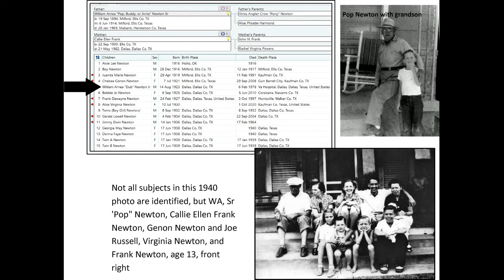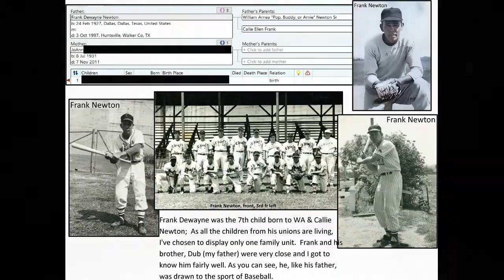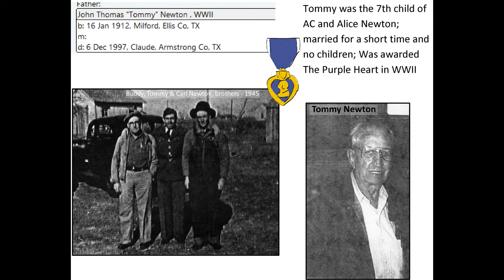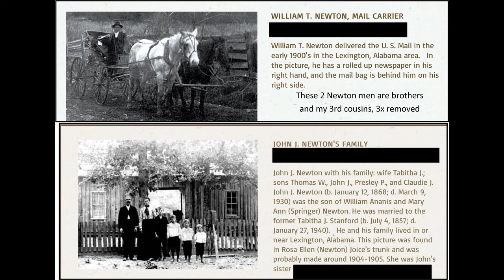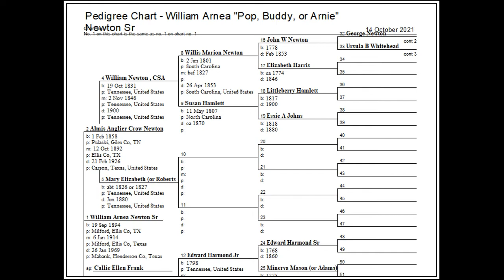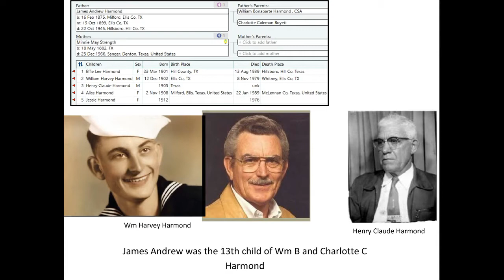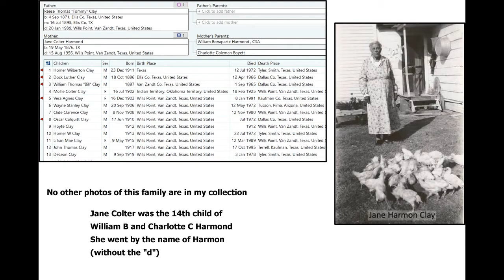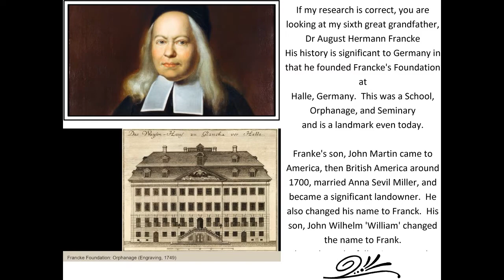Newton, Harmond, Frank Family History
Newton Family History; Harmond Family History; Frank Family History